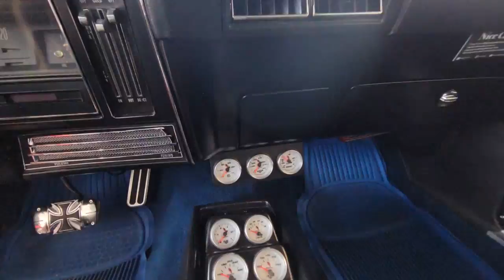1972 Chevrolet Nova New Smyrna Beach, Port Orange, Edgewater, Daytona Beach, Deland, FL C55678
Blue Used 1972 Chevrolet Nova available in New Smyrna Beach, Florida at New Smyrna Beach Chevy. Servicing the Port Orange, Edgewater, Daytona Beach, Deland, FL area.